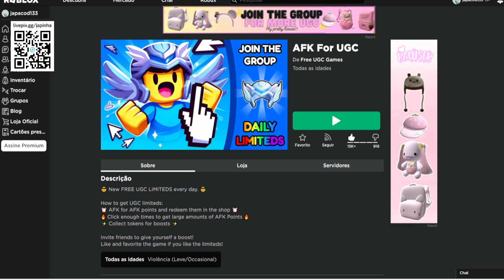Coroa de Estrela Negra Limited UGC Grátis agora no Roblox Evento 2023 FREE LIMITED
Apoie este canal para obter acesso aos seguintes benefícios:
wwwwwwwwwwwwwwwwwwwwwwwwwwwwwwwwwwwwwwwwwwwwwwww